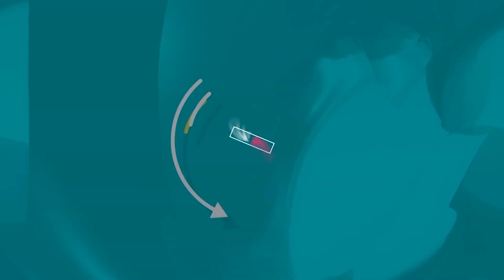Kama ni wako utajua,kwa mambo haya